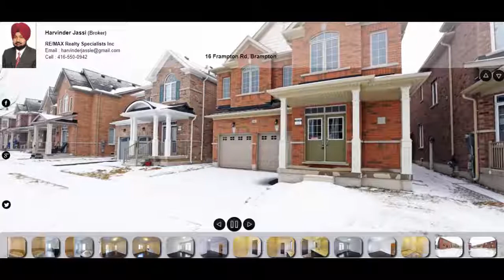16 Frampton Rd, Brampton